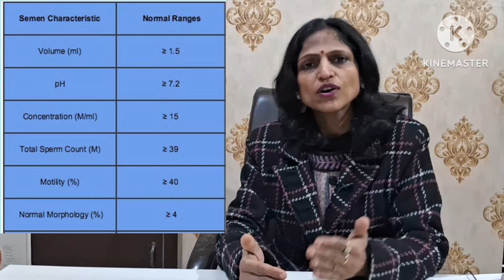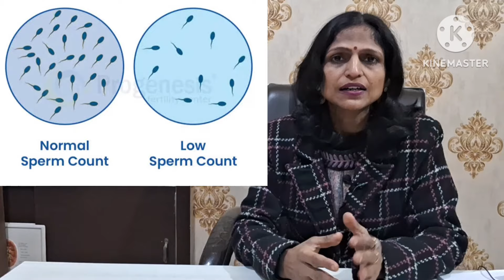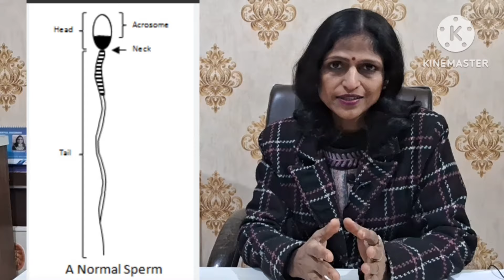Male Infertility & Semen Analysis & Ayurvedic Treatment